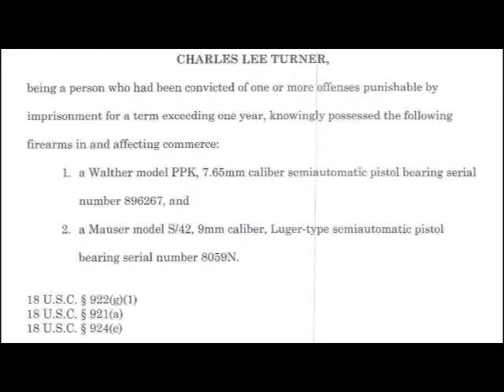Charles Lee Turner of Dickinson County, MI pled guilty to federal gun (Luger) charge in Marquette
(Marquette, Michigan) – A Dickinson County man – with a criminal record around the Midwest stretching from distributing LSD to burglary – is jailed awaiting sentencing to prison after pleading guilty last week to federal firearms charges.

Charles Lee Turner pleaded guilty on Wed., August 6, 2014 at U.S. District Court in Marquette to a superseding indictment of felon in possession of a firearm including a Luger-style pistol similar to the leftovers of WWI and WWII.

U.S. Magistrate Judge Timothy P. Greeley accepted the guilty plea by Martin, that is expected to be formalized by a U.S. District Court Judge.

A federal grand jury in Marquette returned the indictment in June of 2014 that states the incident happened on or about April 23, 2014 in Dickson County.

Turner claims to have "found" two handguns that he sold this past spring.

The Indictment mentions a Walther Model PPK 7.65 MM caliber semiautomatic pistol and a Mauser model S/42, 9 mm caliber, (German) Luger-type pistol.

Martin “has a criminal history in five different states,” said Asst. U.S. Attorney Maarten Vermaat.

Martin's criminal history includes “a violent felony drug offense,” Vermaat said.

"A man called the Dickinson County Sheriff's Department and said he bought two handguns from Mr. Turner," Vermaat said.

Martin told authorities "he found the handguns" and was "short of cash" so he "sold" the guns in Dickinson County during April 2014, Vermaat said.

Previous Martin felony convictions include possession and distribution of LSD in Minnesota during  1988 and breaking and entering, assault, larceny unlawfully driving away an automobile (auto theft), and being a habitual offender in Delta County during 2004.

Greeley scheduled the Martin's sentencing for 1 p.m. on Nov. 5.

At issue, is how Martin's previous convictions will affect his time in prison – because those convictions will affect his offense level involving federal sentencing guidelines.

U.S. Asst. Public Defender Elizabeth “Beth” LaCosse, the prosecutor and judge briefly discussed ways that the point system - used to calculate proposed prison time under federal sentencing guidelines - can be calculated in several ways.

Federal judges often use the guidelines but can hand down a stronger or lesser jail sentence plus supervised release, fine and related costs.

It appears those federal guidelines could fall anywhere between 1 year and 10 to 15 years – including 15 to life. The guidelines will be included in a presentence report being drawn up by the Michigan Western Probation Office Marquette Divisional Office (federal probation office).

Because Martin's ultimate sentence will decided by a federal judge – Magistrate Judge Greeley reminded the man before accepting his plea - that he was still "presumed innocent" and was about to "give up his rights" including to a jury trial, plus will "be bound by his (guilty) plea."

Martin cannot "withdraw his plea if a harsher or longer sentence" is handed out by a federal judge," Judge Greeley said.

Martin entered into a nine-page plea agreement with federal prosecutors signed on August 4.

Under the agreement, the government is willing to agree to the low-end of sentencing guidelines brought forth in the presentence report, Vermaat said.

Walther Models including  PPK 7.65 MM caliber semiautomatic pistol

U.S. Magistrate Judge Timothy P. Greeley

Asst. U.S. Public Defender Elizabeth “Beth” LaCosse (Paczesny)
Federal Public Defender's Office for the Western District of Michigan
Former: Lac Vieux Desert tribal attorney; Private practice
Ontonagon Cnty Prosecutor; Marquette Cnty Asst. Prosecutor; Delta Cnty Chief Asst. Prosecuting Attorney
Retired: Paul Peterson - the first federal public defender in the U.P.

U.S. District Court Western District of Michigan

U.S. Sentencing Guidelines

Michigan Western Probation Office Marquette
228-7432

U.S. Attorneys Office Marquette

Asst. U.S. Attorney Hannah Bobee
Member of the Sault Ste. Marie Tribe of Chippewa Indians

Asst. U.S. Attorney Paul D. Lochner
Western District of Michigan